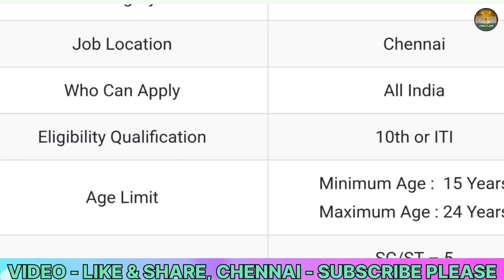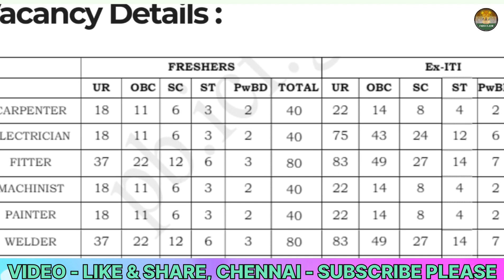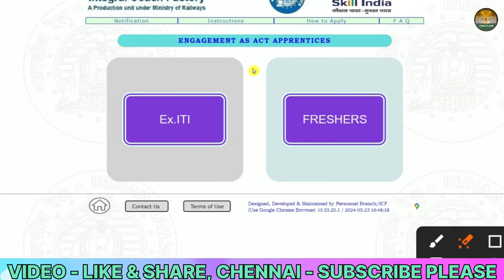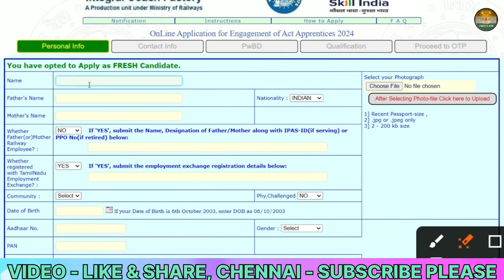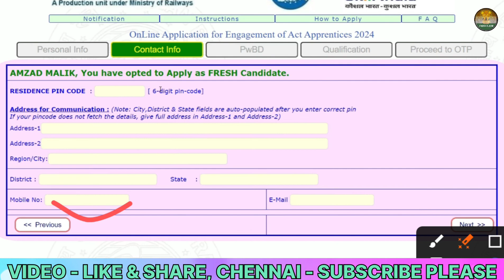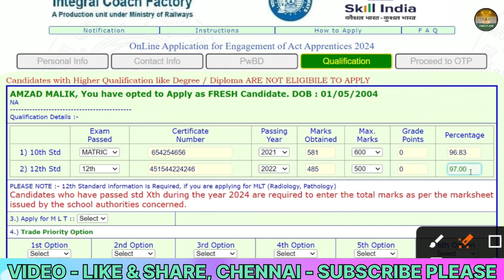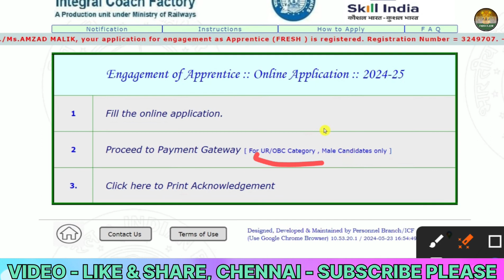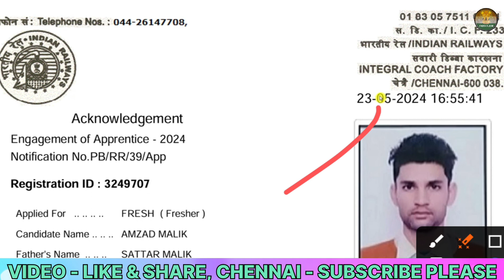How To Fill Railway ICF Apprentice 2024 Form Fill Up✅Railway ICF ApprenticeOnline Form2024KaiseBhare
Official notification, online form apply गूगल पर जाकर सर्च करें TAAJA SAMY या taajasamy.in पूरी जानकारी पाने के लिए।

कॉपीराइट अधिनियम:– 1976 की धारा 107 के तहत, आलोचना, न्यूज़ रिपोर्टिंग, शिक्षण, छात्रवृत्ति और अनुसंधान जैसे उदाहरण के लिए, उचित उपयोग कॉपीराइट क़ानून द्वारा अनुमत है जो अन्यथा उल्लंघनकारी हो सकता है,[ और ] गैर-लाभकारी, शैक्षिक या व्यक्तिगत उपयोग उचित उपयोग के पक्ष में संतुलन का सुझाव देता है